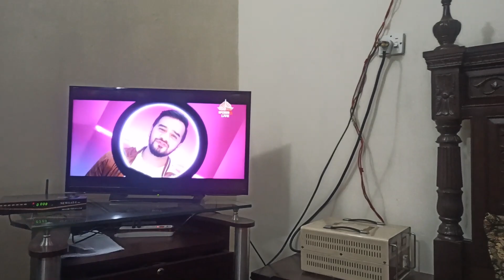My Village Life | Hmy tu apny watan our logo se piyar he | Peshawar bhi dekhiye | Today's Vlog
Video Title: My Village Life | Hmy tu apny watan our logo se piyar he | Peshawar bhi dekhiye | Today's Vlog

Peshawar Vlogger!

peshawar city
peshawar life style